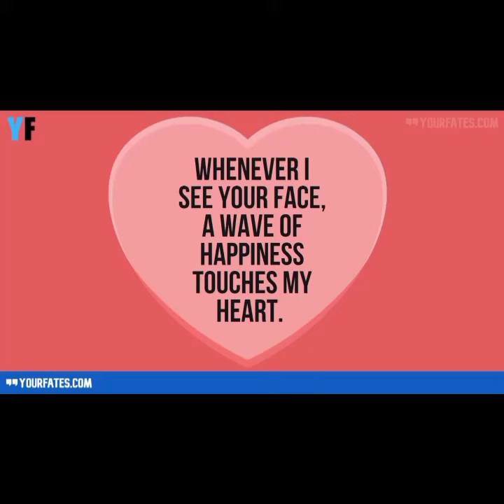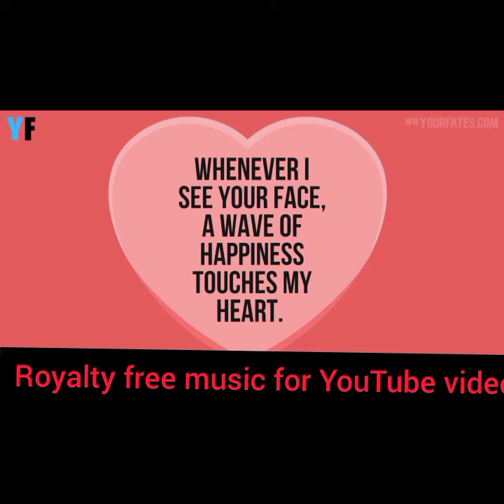upbeat music for dance - free vlog (royalty free music for YouTube video)